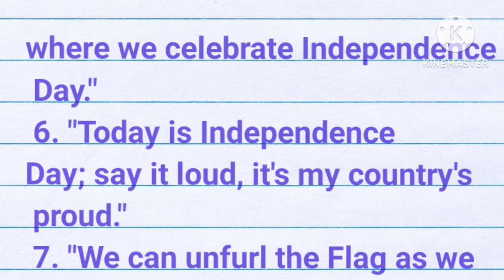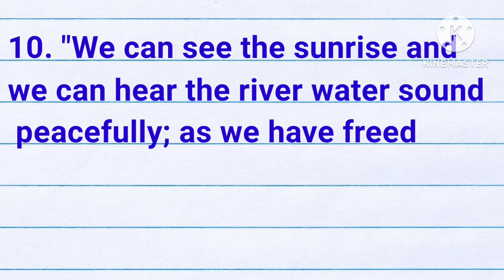10 best slogans on independence day| Independence day slogans in english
10 best slogans on independence day| Independence day slogans in english